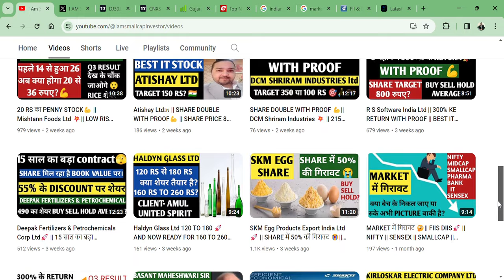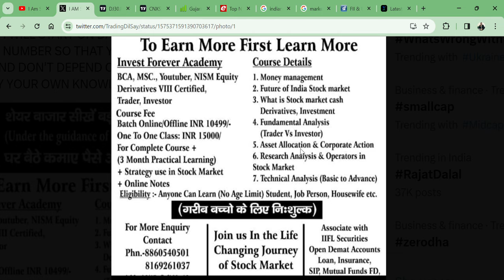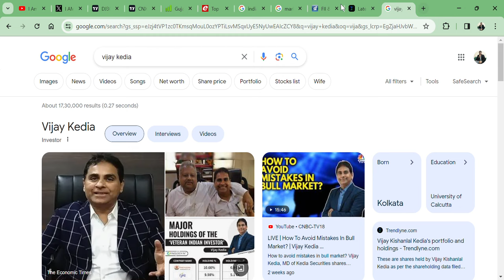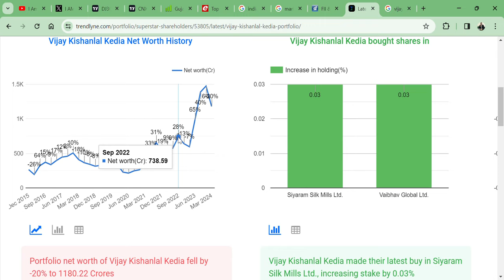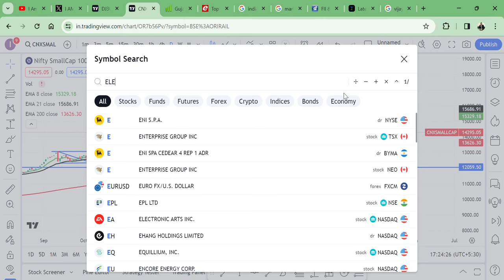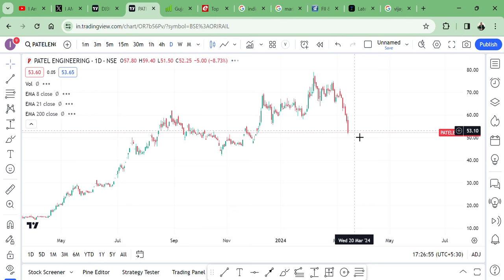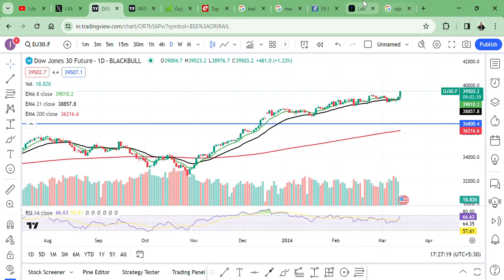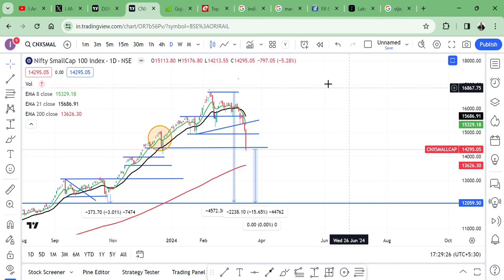VIJAY KEDIA SIR 🙏 का भी PORTFOLIO 20% DOWN ⛷️|| क्या आपको अब घबराना चाहिए 🫣 या नही 🚀 || INDIA STORY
HI,

IN THIS FALL EVEN VIJAY KEDIA SIR'S PORTFOLIO IS 20% DOWN? THE STOCK MARKET FELL TODAY AND ALL INDICES AND STOCKS ARE IN RED, WHAT SHOULD WE DO? BUY SELL HOLD AVERAGE?

SMALLCAP FELL,
MIDCAP FELL,
FIIS BUY,
DIIS BUY,
FIIS SELL,
DIIS SELL,
VIJAY KEDIA PORTFOLIO,
VIJAY KEDIA PORTFOLIO 20% DOWN,